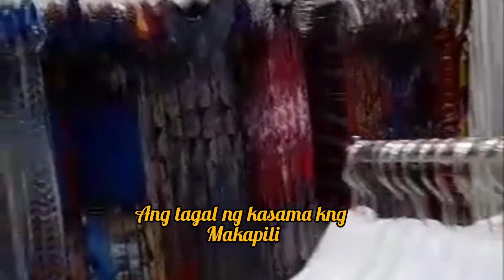Shopping Day/ofwblogger | jj vlogs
Hi mga loves I'm back .Ngayon lang naka pag upload ulit dahil sobrang busy namin sa ramadan..So I hope you enjoyed this vedio .

Leaving COMMENTS and SUGGESTIONS are very much welcome and I really appreciate that. THANK YOU SO MUCH FOR THE SUPPORT!!!

HAVE A BLESSED DAY SA INYONG LAHAT 💙